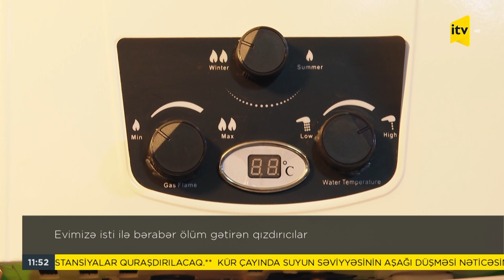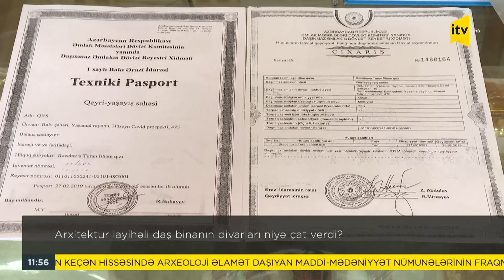Xəbərimiz var | 10.03.2023 | 11:50